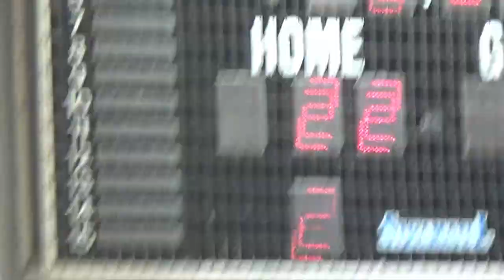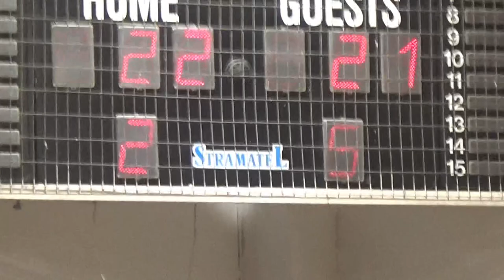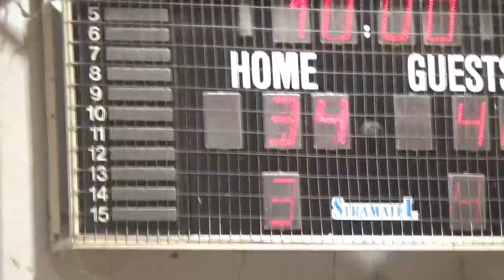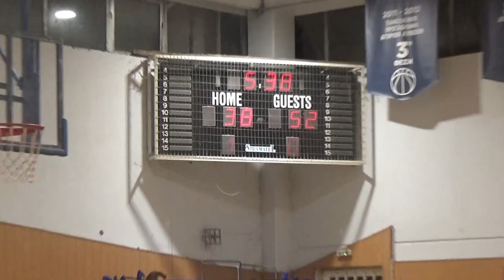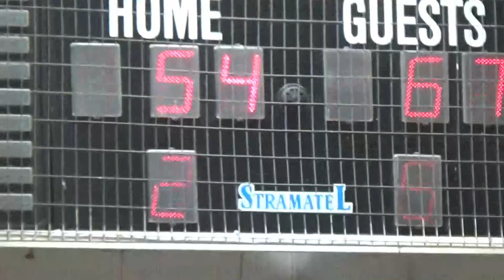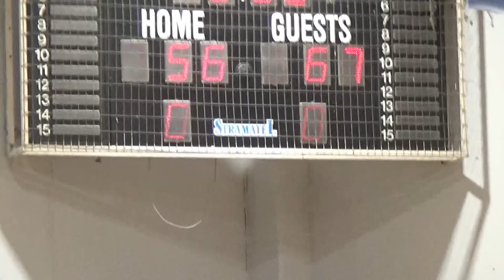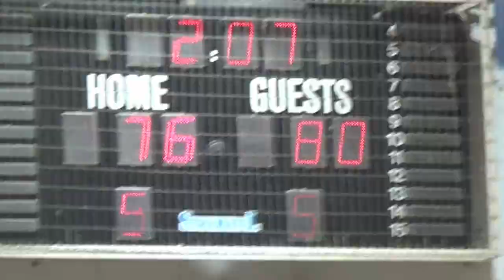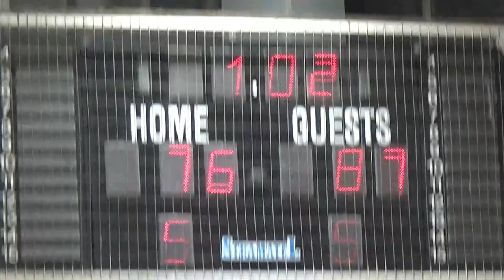Basketaki Salonica Cup - Tseliguns Vs Respect (6/12/2023)